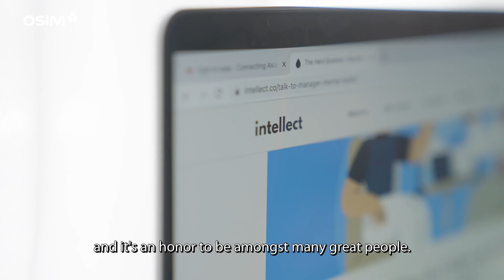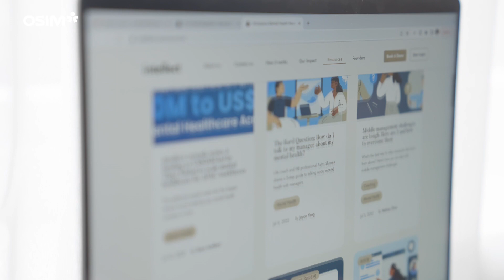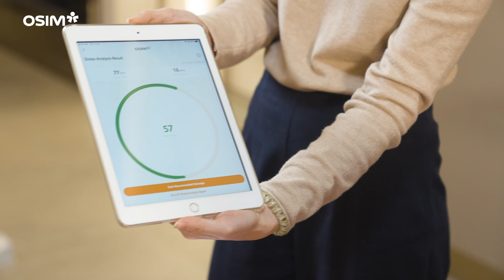Dare to Dream with Theodoric Chew, CEO & Cofounder of Intellect